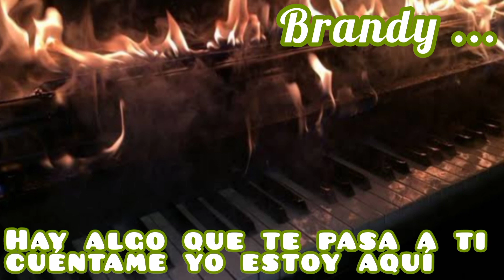Brandy cancion (completa)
mi voz no es como la de Luis Miguel, pero me encanta pegar esos gritos al sentir la adrenalina del rock en mi cuerpo, me hace sentir LIBRE Y VIVO!